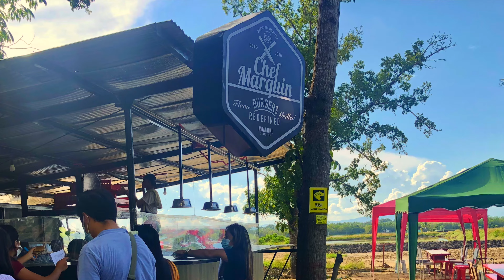The Best Burger In Town, Chef Marquin's Burgerhouse in Moalboal, Cebu, PH | The Silent Observer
Chef Marquin's Burgerhouse PH is located in Barangay Tunga, Moalboal (around 2.5-3 hours from Cebu City).

Menu:

Malmsteen American Solo (single patty with cheese): P150
Satriani Double Decker (double patty with cheese): P250
Hendrix Pulled Pork: P250
World-famous Surf ‘n’ Turf (double patty with shrimp): P380
Gwen Stefani Baconator (double patty with bacon): P320
Big Mountain (6 patties with cheese): P650
Cheese Mosa Local (solo pork patty): P100

Best-sellers:

For seafood lovers: World-famous Surf & Turf
For bacon lovers: Gwen Stefani Baconator